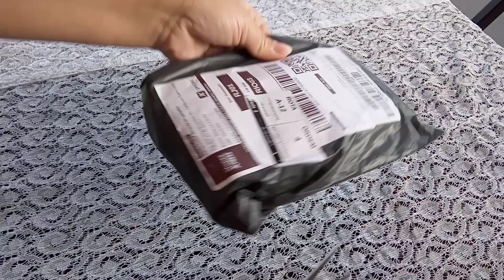MINHA ROTINA COM A CASA l CUIDANDO E ORGANIZANDO l RECEBIDO SHOPEE 💕 FAXINA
Olá Lindonas tudo bem? No vídeo de hoje mostrei minha rotina cuidando e organizando meu lar, lavei banheiro, e chegou comprinhas da Shopee.

📍 RECADINHO IMPORTANTE
📌Deixa um Comentário pra Eu saber o que você está achando dos meus vídeos e o que posso melhorar!

Sou Muito Grata Por Sua Companhia